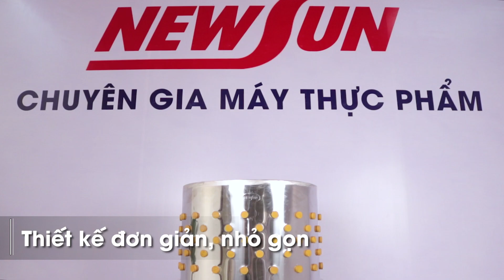Máy Vặt Lông Gà Vịt NS - 60 - Thương Hiệu Số 1 Việt Nam I Điện Máy NEWSUN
Máy vặt lông gà vịt  NS 60 đang là sản phẩm được nhiều khách hàng tin dùng hiện nay. Bởi, sản phẩm có chất liệu inox cao cấp không gỉ, vặt được lông gà, vịt, thỏ mà còn sở hữu núm cao su tự nhiên không làm trầy xước da vịt sau khi vặt lông,…